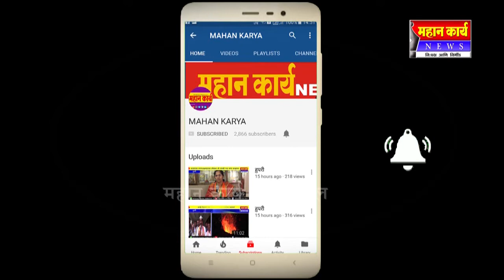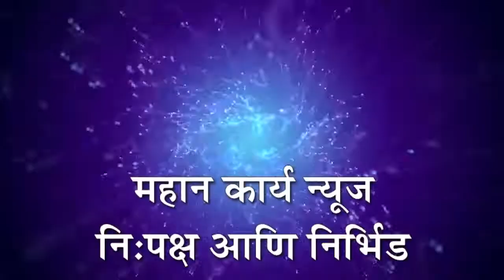इचलकरंजी मध्ये अलायन्स हॉस्पिटल शेजारी आग ;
इचलकरंजी मध्ये अलायन्स हॉस्पिटल शेजारी आग ; वेल्डिंग काम सुरू असताना ठिणगी पडून सुमारे २५ गुंठे आगीत भस्मसात